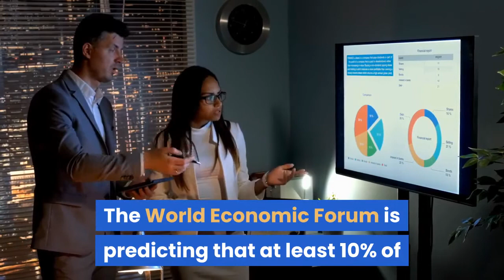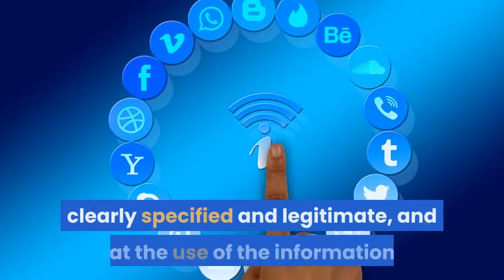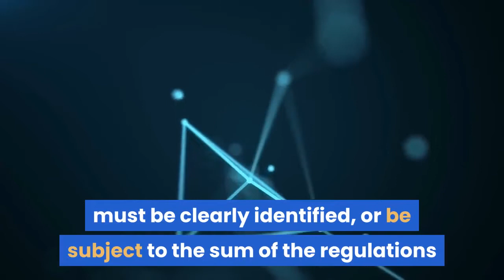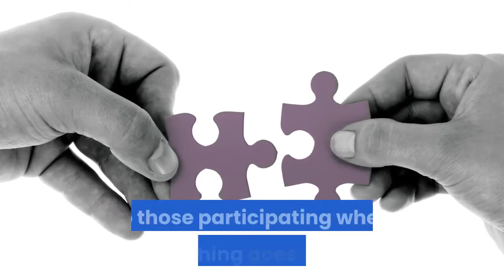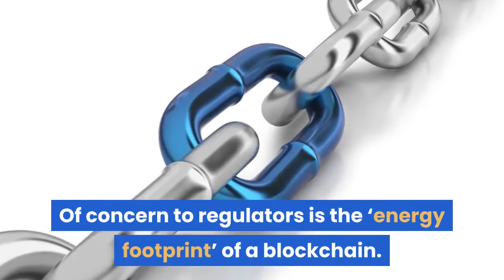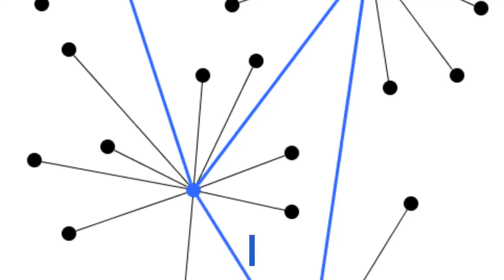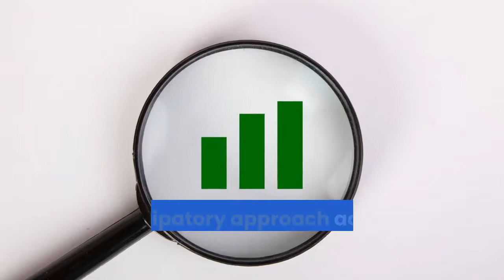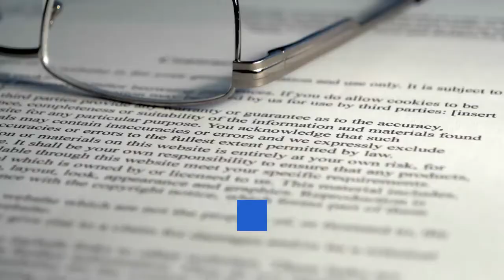Unit 8-04 blockchain and Lindy Chen Key areas of legal and regulatory focus and consult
Welcome to Blockchain with Lindy Chen Channel, in this video, the topic of discussion is Key areas of legal and regulatory focus and consult.